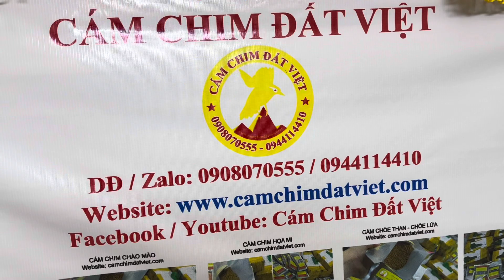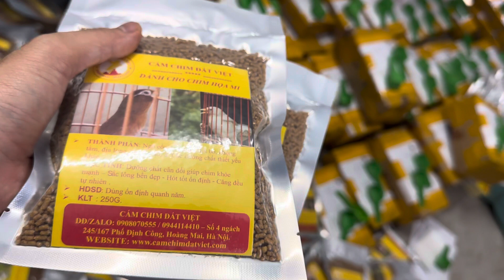Cám Hoạ Mi - ỔN ĐỊNH NHẤT - MIỄN PHÍ SIP - 200k/1kg ( 4 gói ) - DĐ: 0908.070.555 / 0944.114.410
Cám Mi Đất Việt - MIỄN PHÍ SHIP TOÀN QUỐC . - Ae có thể xem thêm kinh nghiệm nuôi chim tại
- THÀNH plPHẦN: Ngũ cốc, trứng gà, thịt bò, nhộng tằm, mai mực, địa long, châu chấu, và các dưỡng chất thiết yếu khác…